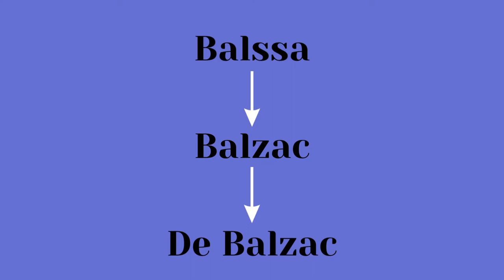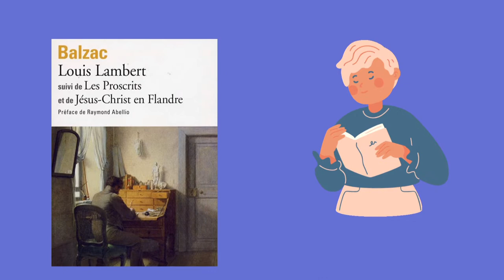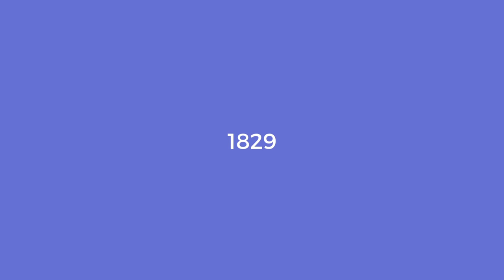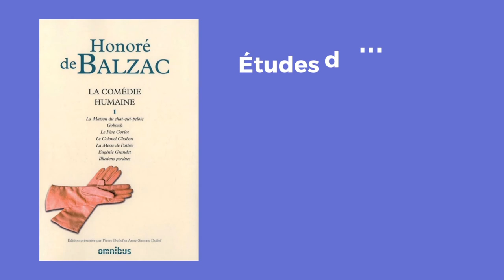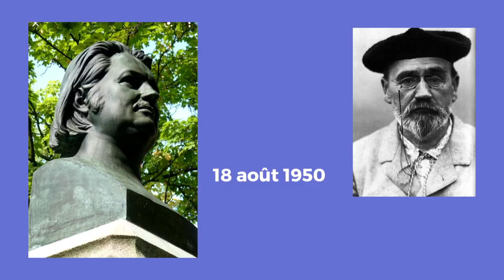Biographie d'Honoré de Balzac